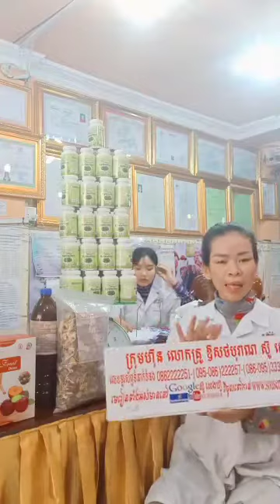កំពុង ល្បី ឱសថ ព្យាបាល ជំងឺ គ្មាន កូន, ជួយ ឱ្យ ស្ត្រី មានកូន ឆាប់ ក្នុង រយៈពេល តែ ២ ខែ, ជួយស៊ែរដល